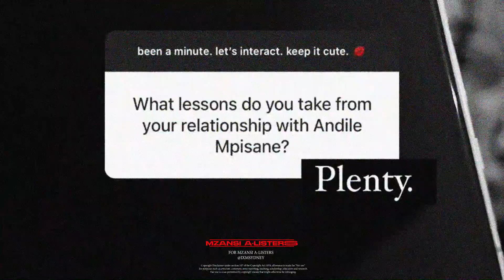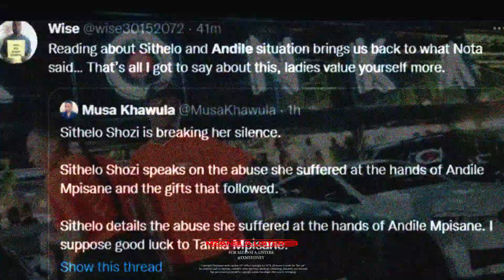AUDIO: Andile Mpisane Threatens To kill Sithelo Shozi & Also Beat Her